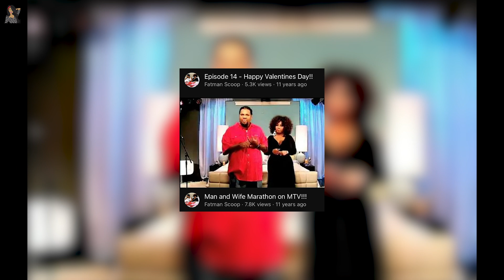Remembering Fatman Scoop: A Heartfelt Tribute from Ex-Wife Shanda Freeman | Hip-Hop Community Mourns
Hello, everyone. Today, we’re bringing you a story that has shaken the hip-hop community to its core. The legendary hype man, Fatman Scoop, tragically passed away at the age of 53 on August 30th. As we all come to terms with this heartbreaking loss, his ex-wife, Shanda Freeman, has shared a heartfelt tribute to the man who left an indelible mark on the world.